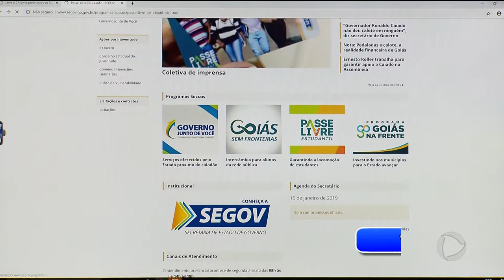PASSE LIVRE ESTUDANTIL: CADASTRAMENTO COMEÇA NESTA SEXTA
Mesmo com as contas apertadas, o governo vai manter o passe livre para cem mil estudantes. Mas o programa passou por mudanças. Agora vão ser apenas 48 passagens por mês, sem possibilidade de aumento.